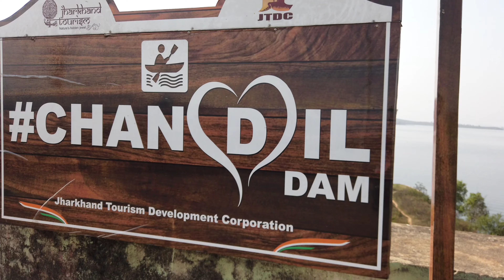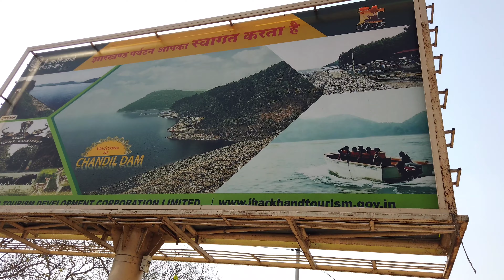ep2 visiting one of the best dams in Jharkhand